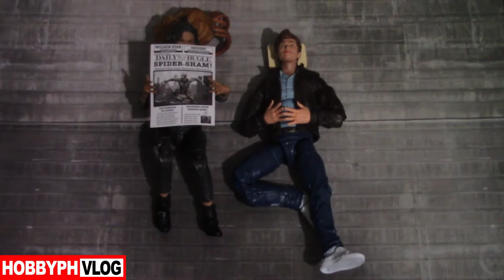Spider-Man 2021 No Way Home Spoof Trailer Hasbro Marvel Legends Studios Toys ACBA [Not Stop Motion]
Spider-Man: Into the Spider-Verse is a 2018 American computer-animated superhero film featuring the Marvel Comics character Miles Morales/Spider-Man, produced by Columbia Pictures and Sony Pictures Animation in association with Marvel Entertainment. Distributed by Sony Pictures Releasing, it is the first animated film in the Spider-Man franchise. Directed by Bob Persichetti, Peter Ramsey, and Rodney Rothman (in Persichetti and Rothman's feature directorial debuts) from a screenplay by Phil Lord and Rothman, it stars Shameik Moore as Morales, alongside the voices of Jake Johnson, Hailee Steinfeld, Mahershala Ali, Brian Tyree Henry, Lily Tomlin, Luna Lauren Velez, John Mulaney, Kimiko Glenn, Nicolas Cage, and Liev Schreiber. The film's story follows Miles Morales as he becomes the new Spider-Man and joins other Spider-People from various parallel universes to save his universe from Kingpin. Plans for an animated Spider-Man film by Phil Lord and Christopher Miller were leaked in 2014 and announced in April 2015. Persichetti, Ramsey and Rothman joined over the next two years, with Moore and Schreiber cast in April 2017. Lord and Miller wanted the film to have a unique style, combining computer animation with traditional hand-drawn comic book techniques inspired by the work of Miles Morales co-creator Sara Pichelli. The film required up to 140 animators, the largest crew used by Sony Pictures Animation on a feature film. The film is dedicated to the memories of the creators of Spider-Man, Stan Lee and Steve Ditko, who both died in 2018. Spider-Man: Into the Spider-Verse premiered at the Regency Village Theater in Los Angeles on December 1, 2018, and was theatrically released in the United States on December 14, in Dolby Cinema, RealD 3D, IMAX 3D, and 4DX formats. The film grossed $375.5 million worldwide against a $90 million budget. It was acclaimed by critics, who praised its animation, characters, story, voice acting, and humor. The film won Best Animated Feature at the 91st Academy Awards—being the first non-Disney/Pixar film to win the award since Rango (2011), as well as the first non-Disney/Pixar film since Happy Feet (2006) to win when a Disney/Pixar film was also in contention—and was similarly successful at the 76th Golden Globe Awards, the 72nd British Academy Film Awards, and the 46th Annie Awards. Two sequels, Spider-Man: Across the Spider-Verse and Spider-Man: Across the Spider-Verse Part II, are set to be released in June 2023 and March 2024, respectively. A spin-off film is also in development. New York City teenager Miles Morales struggles to live up to the expectations of his father, police officer Jefferson Davis, who sees Spider-Man as a menace. Miles adjusts to prep school, and visits his uncle Aaron, who takes him to an abandoned subway station to paint graffiti. Miles is bitten by a radioactive spider and gains spider-like abilities similar to Spider-Man. Returning to the station, Miles discovers a collider built by Kingpin, who hopes to access parallel universes to bring back his late wife and son, whose deaths he blames on Spider-Man. Miles watches as Spider-Man attempts to disable the collider while fighting Kingpin's enforcers, Green Goblin and the Prowler. Spider-Man saves Miles, but Green Goblin shoves Spider-Man into the collider, causing an explosion that severely wounds Spider-Man. Spider-Man gives Miles a USB flash drive designed to disable the collider, warning that the machine could destroy the city if reactivated. After watching in horror as Kingpin murders Spider-Man, Miles flees with Prowler in pursuit, eventually getting away. As the city mourns Spider-Man's death, Miles tries to honor his legacy and become the new Spider-Man. While trying out his newfound abilities, he inadvertently damages the drive. At Spider-Man's grave, Miles meets Peter B. Parker, an older and worn-down version of Spider-Man from another dimension. Upon meeting him, Miles discovers his ability to emit bio-electric bursts called "venom blasts". Peter reluctantly agrees to train Miles in exchange for help stealing data to create a new drive. They infiltrate Kingpin's research facility, and Miles discovers he has the power to turn invisible. They are confronted by mad scientist Olivia Octavius, who discovers that Peter will die from cellular decay if he remains in their dimension. Chased through the laboratory and surrounding forest by Octavius, Miles and Peter are rescued by Gwen Stacy, a Spider-Woman from another dimension. They then visit Peter's aunt, May Parker, who is sheltering more Spider-people from other dimensions – Spider-Man Noir, Peni Parker, and Spider-Ham – who are also deteriorating. Miles offers to disable the collider so the others can return home, but after questioning and testing him, they tell him that he lacks experience. Distraught, Miles retreats to Aaron's home...